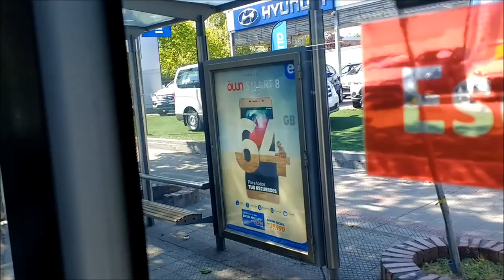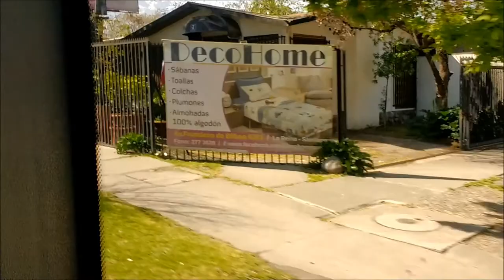[SERVICE TRIAL] No. 2 - Mercedes-Benz Citaro C2 - Transantiago - Chile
BUS EN PRUEBAS DE SERVICIO REAL POR 4 SEMANAS
Otro video de este maquinón andando en la línea 501, ahora hacia Vital Apoquindo.
¡Disfruta de la experiencia del primer Citaro en Sudamérica!

BUS IN SERVICE TRIAL FOR 4 WEEKS
Another video of this piece of bus riding on line 501, now towards Vital Apoquindo
Enjoy the experience of the first Citaro in South America!

Datos/Specs:

Chasis/Chassis: Mercedes-Benz O530
Carrocería/Bodywork: Mercedes-Benz Citaro 2da. Generación/Mk. 2
Motor/Engine: Mercedes-Benz OM936LA Bluetec6, 300 cv, Euro 6
Transmisión/Transmission: ZF 6AP1400B (Ecolife)
Año/Year: 2017
Dueña/Owner: Comercializadora Kaufmann Ltda. (unidad cedida para pruebas a Metbus S.A/unit granted for trial to Metbus S.A.)